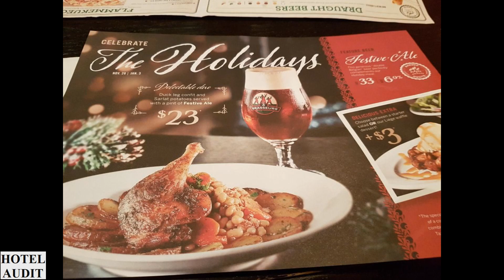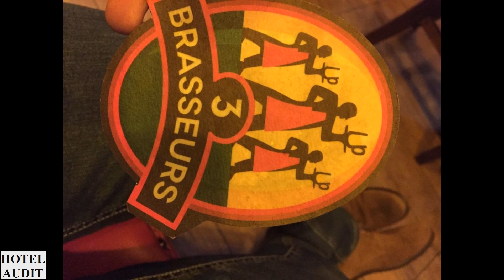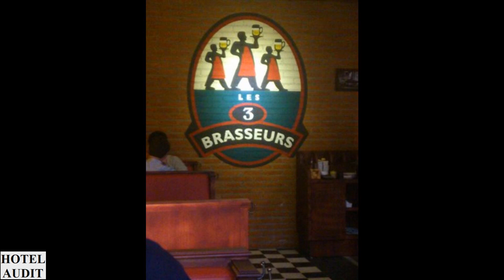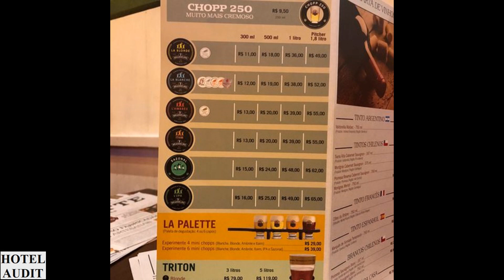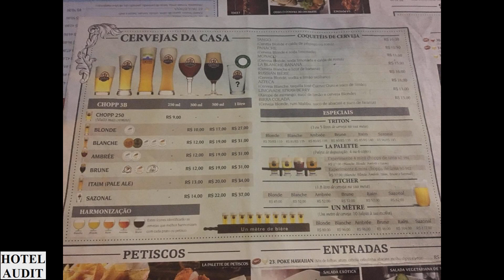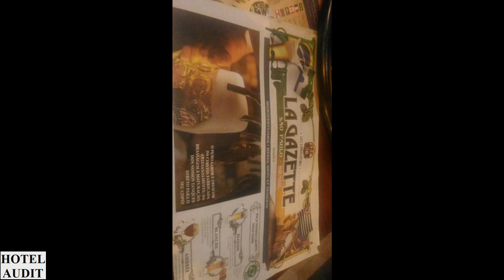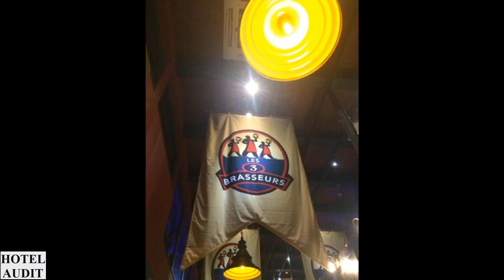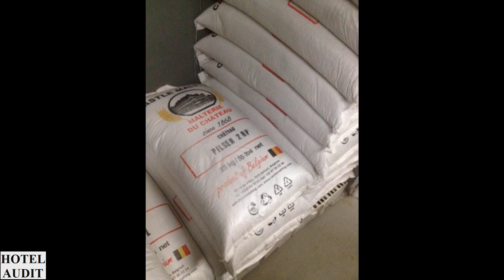Бразилия сан паулу Les 3 Brasseurs 0 1 Hotel Audit Отель Аудит